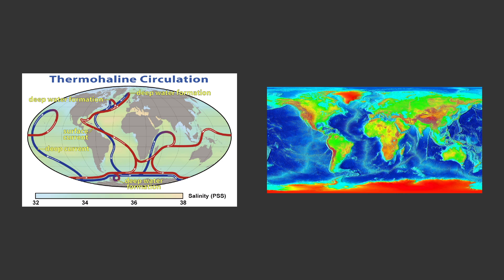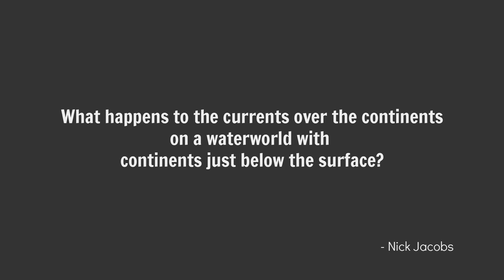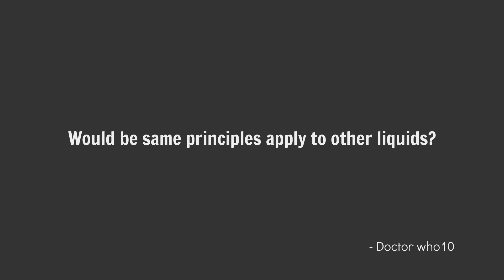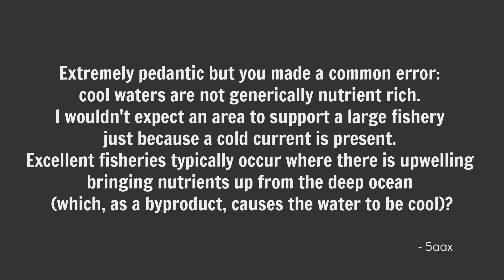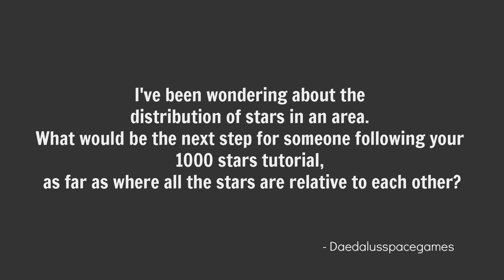Ocean Currents | QnA #03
Some ocean related questions. Some non-ocean related questions.